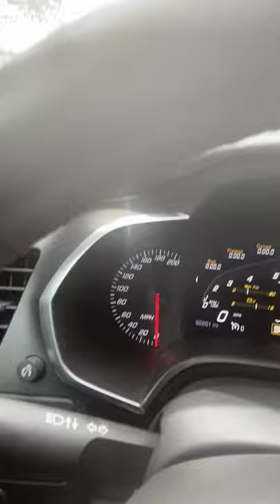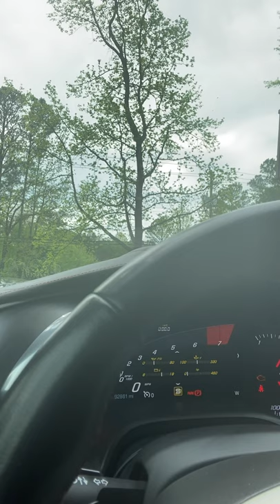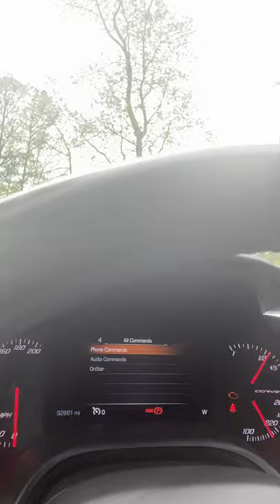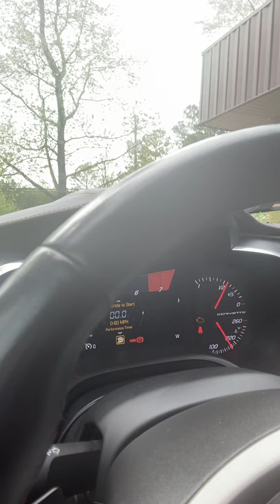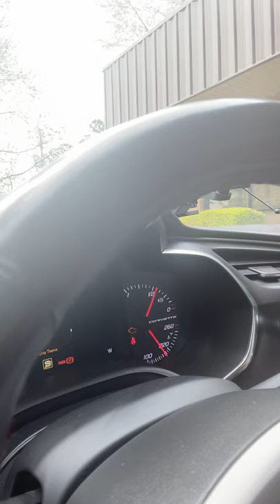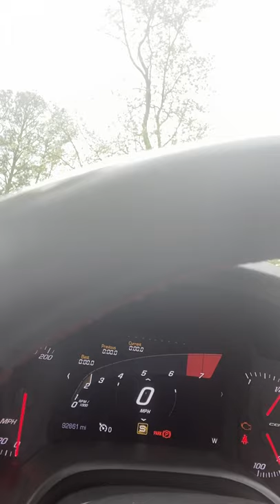YEAR 2 OF MY C7 CORVETTE IN REVIEW/ CORVETTE STILL IN SHOP CLUTCH PROBLEMS stingray c7 corvette z06